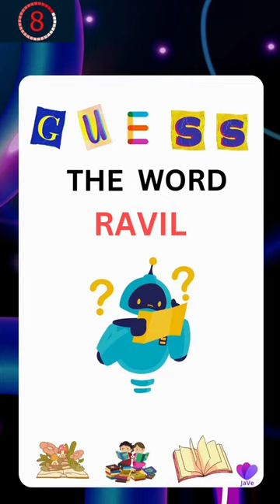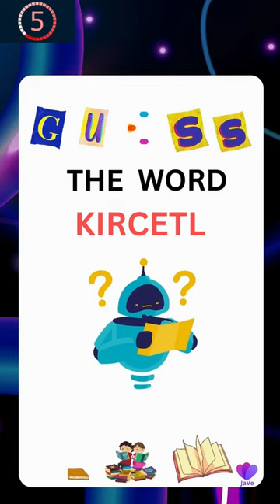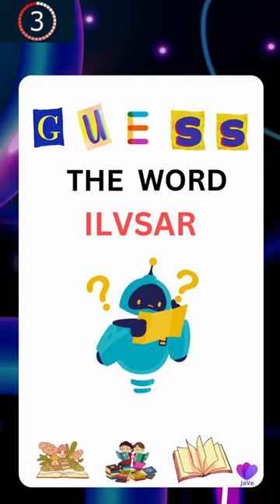Can you guess the words? Part 4